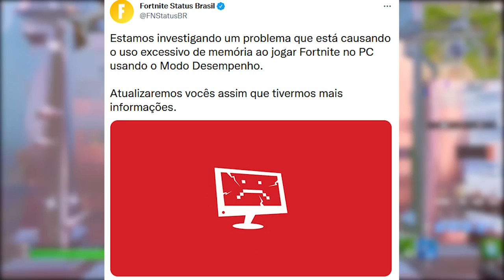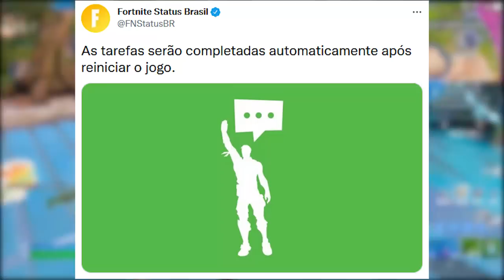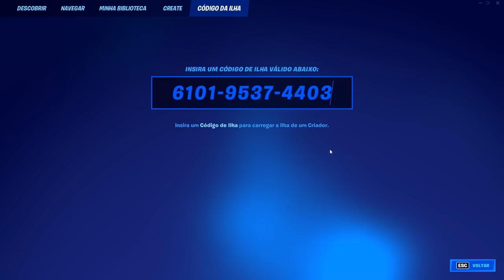FORTNITE - UPAR RÁPIDO, PEGAR NÍVEL 100 e JOGO TRAVANDO?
Fala gurizada, nesse vídeo comento sobre como pegar nível 100 rápido no Fortnite Temporada 4. Espero que gostem :)

Créditos: GKI

Programa para editar: Adobe Premiere